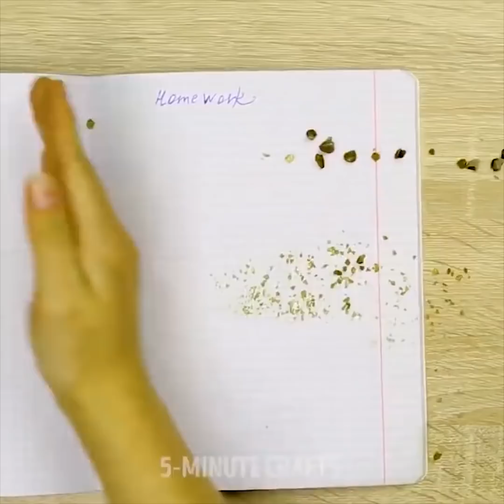20 TRUQUES COM SÍLICA EM GEL E OUTRAS SUBSTÂNCIAS PARA MELHORAR A SUA VIDA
E se você derramasse café em alguns papéis importantes? Mergulhe a sílica gel na mancha e limpe com um guardanapo de papel, aguarde por 10 minutos. A sílica gel absorverá o café. Como fazer um purificador de odores para seus sapatos? Se os seus sapatos cheirem mal, encha um saquinho com sílica gel e pingue um pouco de óleo aromático. Coloque esses saquinhos nos seus tênis ou sapatos. Como lavar uma garrafa ou um copo estreito - se por acaso sua mão não couber nele? Despeje um pouco de sílica gel na garrafa, despeje um pouco de água e detergente e agite bem. Como fazer um suporte para secar facas e talheres? Despeje a sílica gel no copo e cole os talheres.

Como secar um smartphone molhado? Desligue-o e coloque-o em um saco plástico, coloque alguns saquinhos de sílica gel e deixe-o ali por algum tempo. Para o pára-brisa do carro não ficar embaçado, coloque no painel alguns saquinhos de sílica gel. Como embalar aqueles seus calções de banho molhadas durante uma viagem? Coloque-os em um saco plástico com sílica gel. Como proteger as lâminas contra a ferrugem? Como proteger seus acessórios contra a umidade? Mantenha-os com gel em sílica.

Como preparar panquecas exuberantes e fofinhas? Mantenha em sua mente esta receita simples para o café da manhã perfeito. Misture um pouco de mistura pronta para panquecas, um ovo e água com gás. Frite as panquecas em uma panela bem quente. Como limpar a chaleira e as suas ferramentas contra a ferrugem? Use a Coca-Cola. Assista ao nosso vídeo até o final e descubra como fazer :)

MINUTAGENS:
0:48 Compressa para seu pescoço
2:54 Receita de panquecas suculentas
5:30 Lavatório para seu acampamento
6:18 Então, é assim que os óculos não embaçam
7:45 Odorizador caseiro para banheiro